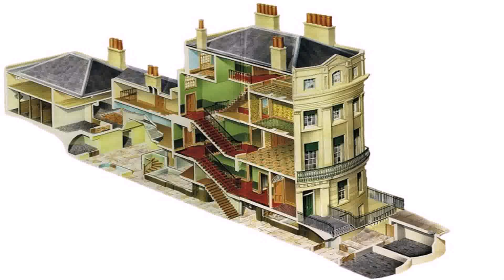New England Style House Kits Uk (see description) (see description)